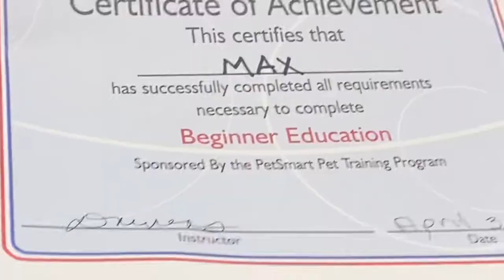애견학교 졸업🐶 💖 Puppy school graduation July 18, 2022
사각모를 씌우기 힘듭니다.ㅎ
한 녀석은 교실바닥에 응가도 하고.
미리 화장실 다녀오는 걸 깜박했나봅니다.
지난 봄의 영상을 이제 편집해서 올렸어요